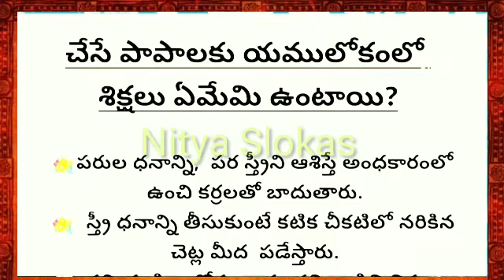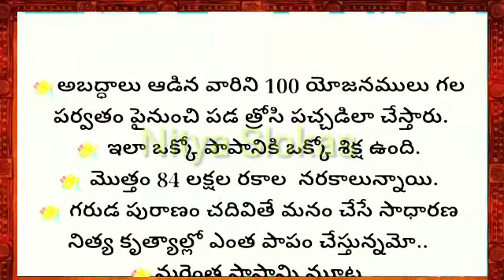చేసే పాపాలకు యామాలోకంలో శిక్షలు ఏమేమి ఉంటాయి?/ధర్మ సందేహాలు/జీవిత సత్యాలు/నిత్య సత్యాలు/Nitya Slokas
Nitya Slokas